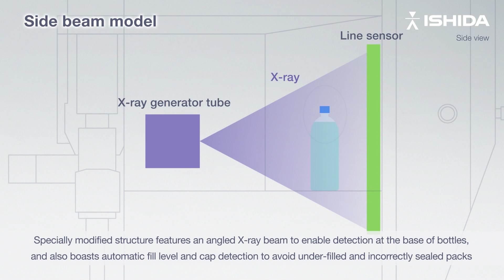Side Beam X-ray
One foreign body can change everything - from your customer's loyalty to your brand reputation. Ishida's industry leading X-ray inspection systems give you the accuracy and consistency you need to ensure only the best quality products go to your retailers.

►About Ishida:
Ishida is a leading supplier of automated solutions, meeting the ever-changing challenges presented by the processing of products in the food sector.

We design, manufacture and sell individual machines, as well as providing integrated and complete packing lines for fresh and snack food applications. We use equipment and software of our own patent, and also offer project management services that deliver complete turnkey solutions embracing both Ishida and other equipment.